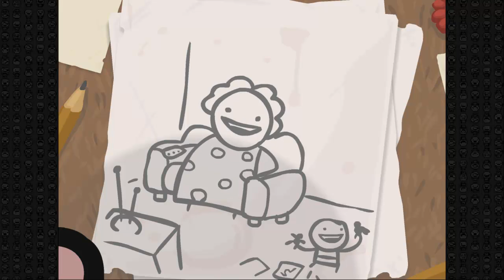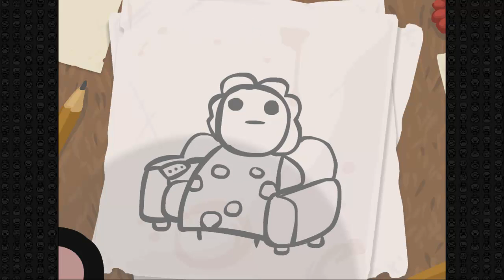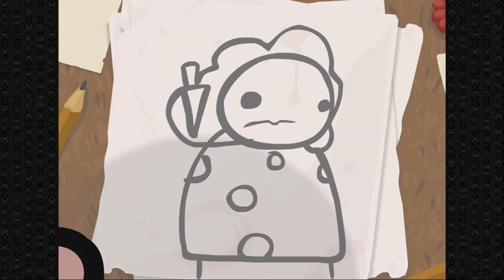Let's Play The Binding of Isaac - 1.1 - Es geht looos [HD]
Ja, das neue Projekt läuft, und der erste Run nimmt seinen Lauf.
Wie gefällt es euch? Was muss geändert werden? Wie ist der Commentary?

Musik am Ende:
The Binding Of Isaac OST - Repentant

Ich verdiene mit diesem Video kein Geld und nutze es auch sonst nicht kommerziell. Jegliche Rechte an diesem Spiel liegen bei den Produzenten. Dieses Video soll als eine Art von Werbung für das Spiel gelten, es soll gezeigt und so schmackhaft gemacht oder schlicht als Unterhaltung genutzt werden.